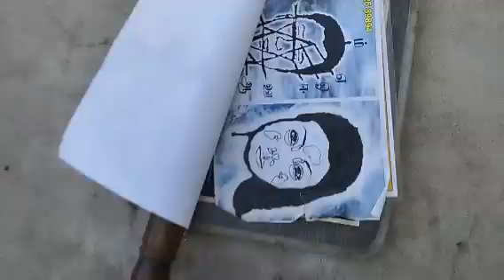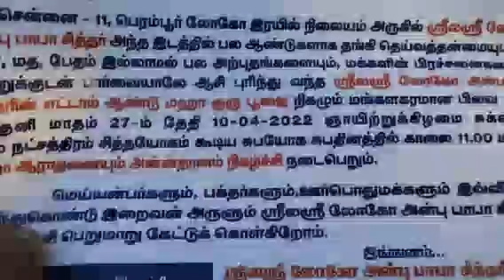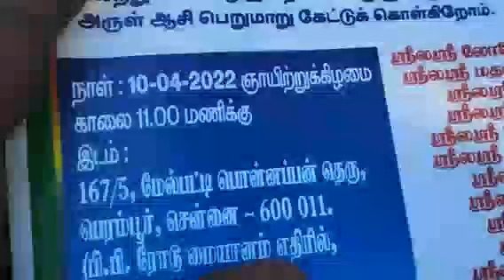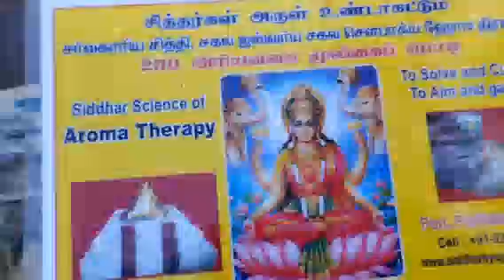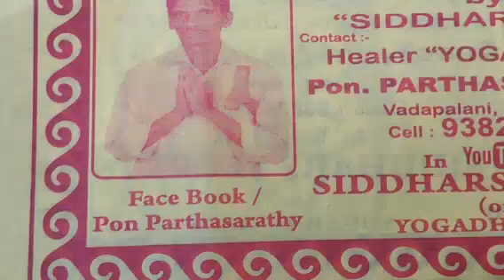10.4.22,குரு பூஜை அழைப்பு,CHENNAI,SIDDHAR PERAMBUR LOCO ANBU BABA, GURUPOOJA,YOGADHANDAM